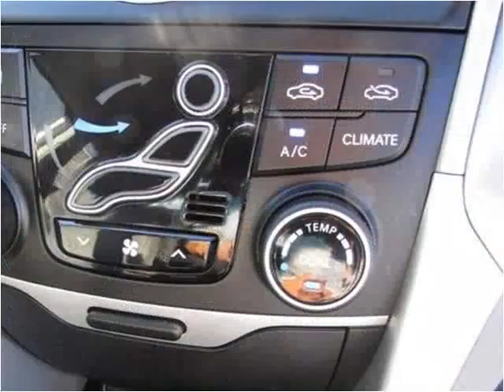2013 Hyundai Sonata Hybrid Used Cars Manassas VA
This 2013 Hyundai Sonata Hybrid is available from Battlefield Ford Manassas.